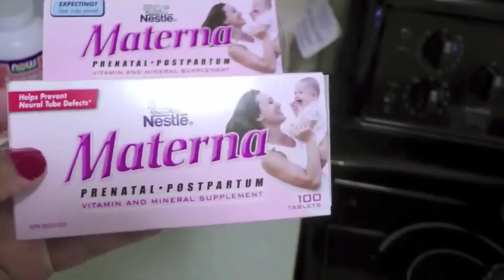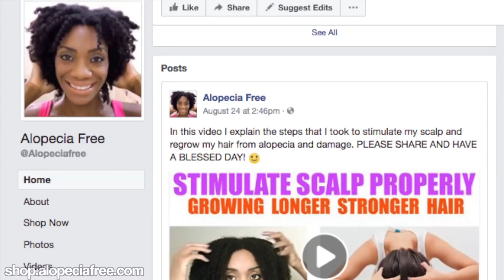Best HAIR GROWTH Vitamins | Longer Natural Hair Care (2017)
I list the BEST vitamins for Amazing Hair Growth. They helped me get 15 inches FAST & I share why Natural Hair Growth needs vitamins. I hope this helps you to grow amazing hair 2017! Enjoy! xo